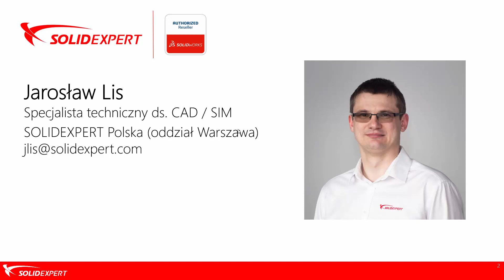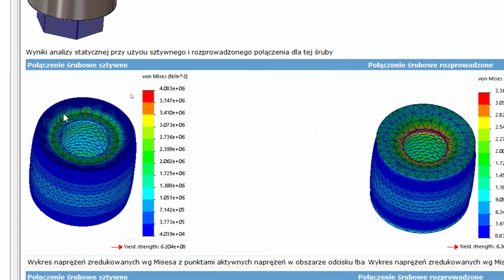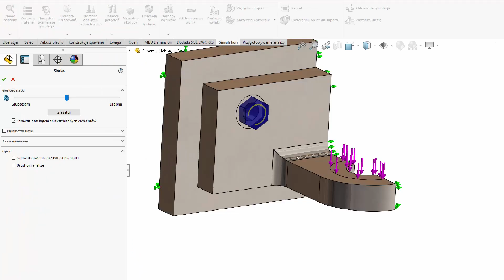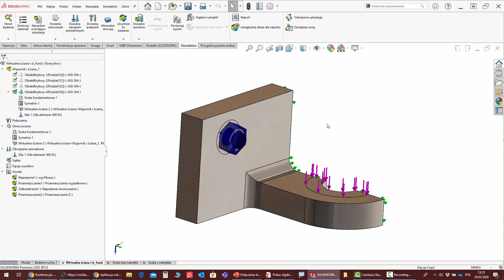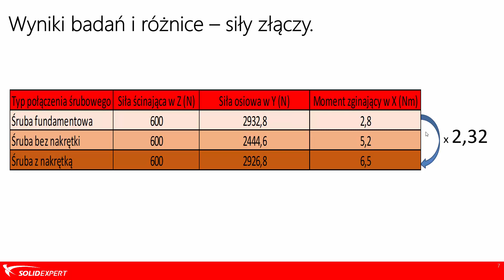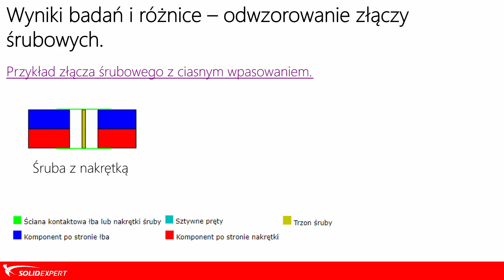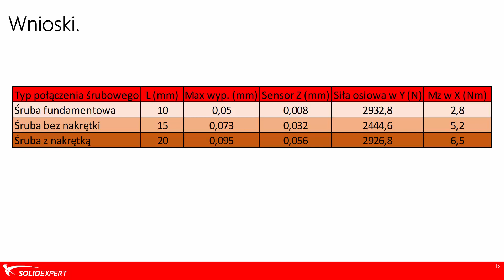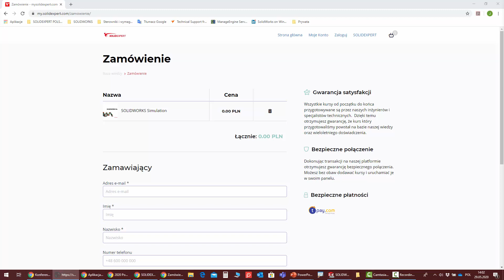Webinar SOLIDWORKS Simulation - Połączenia śrubowe i różne wyniki symulacji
Narzędzia dostępne w SOLIDWORKS Simulation pozwalają na więcej niż jeden sposób odwzorowania połączenia śrubowego ze ścianą. Jeżeli chcesz dowiedzieć się jakie to sposoby i dlaczego wyniki symulacji różnią się, to ten webinar jest dla Ciebie!

PLAN WEBINARU:
1. Omówienie badań symulacji.
2. Wyniki badań i ich różnice.
3. Wnioski.
4. Pytania i odpowiedzi.